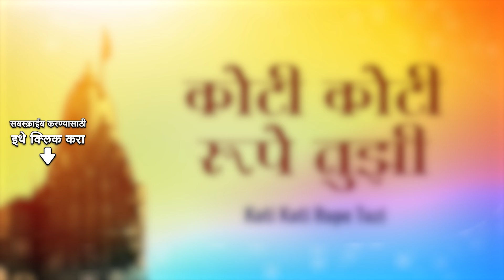कोटी कोटी रूपे तुझी | Koti Koti Roope Tuzi | Suresh Wadkar | Marathi Bhakti Geet | मराठी भजन | अभंग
सुरेश वाडकर यांनी गायलेल्या "कोटी कोटी रूपे तुझी" या मराठी भजनाचा आनंद घ्या फक्त @saregamamarathi वर !

Credits:
Song: Koti Koti Roope Tuzi
Album: Koti Koti Rupe Tuzi
Artist: Suresh Wadkar, Chorus
Music Director: Prabhakar Jog
Lyricist: Yeshwant Deo

Koti Koti Roope Tuzi,कोटी कोटी रूपे तुझी,Koti Koti Rupe Tuzi,
suresh wadkar marathi abhang,
suresh wadkar marathi bhakti geet,suresh wadkar marathi songs,सुरेश वाडकर,marathi abhang,marathi abhang bhajan,marathi bhajan,मराठी भजन,vithala marathi song,
भजन मराठी अभंग,marathi bhakti geet,marathi bhakti song मराठी गाणी,
asha bhosle marathi bhakti geet,lata mangeshkar marathi bhakti songs,
lata mangeshkar marathi abhang,
bhavgeet marathi lata mangeshkar,vitthal bhakti geet,
vitthalachi gani